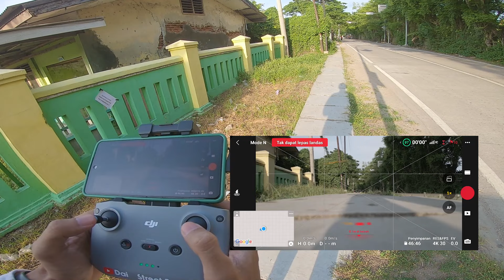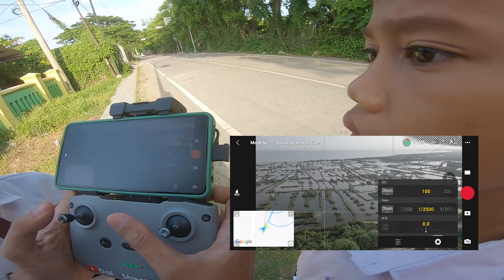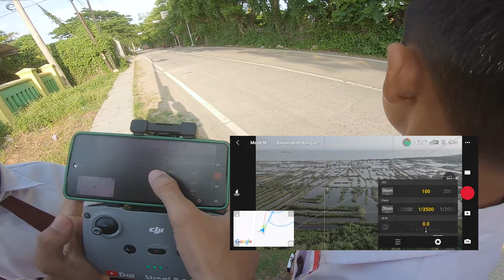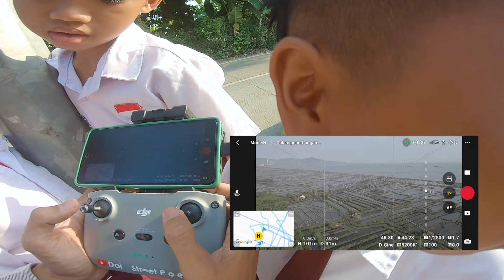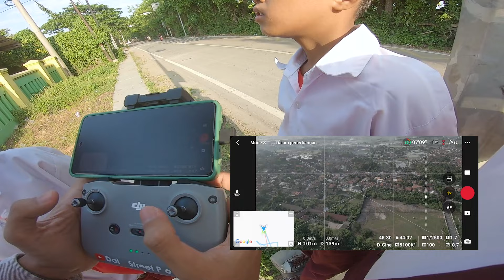Job Drone Di Kerubungin Bocil | DJI Mini 3 PRO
Pada video kali ini, kita akan memperlihatkan momen seru ketika anak-anak sekolah dasar diajak untuk merasakan pekerjaan dunia drone menggunakan DJI Mini 3 Pro.
Saksikan keseruan anak-anak sekolah dasar ini menjelajahi dunia drone dan mengeksplorasi pekerjaan yang mungkin belum mereka ketahui sebelumnya.

Chapters:
00:00 Intro
00:18 Opening
00:38 Persiapan Terbang
01:28 Shoot Sekolah
03:48 Di Samperin Bocil
05:48 Shoot Sekolah
06:58 Shoot Pemandangan
12:52 Closing